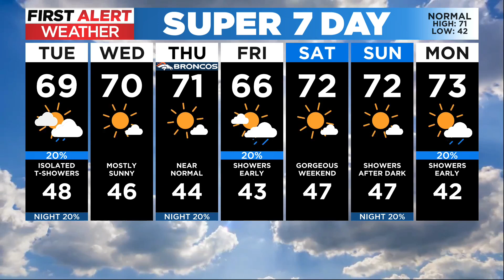It's National Taco Day!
CBS Colorado Mornings had fun chatting a little bit about National Taco Day on Tuesday, Oct. 4.